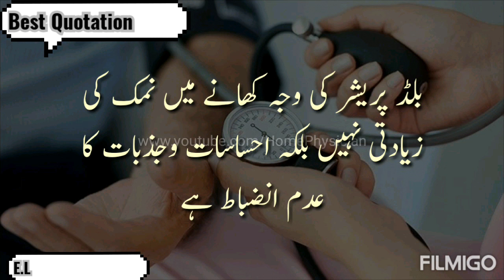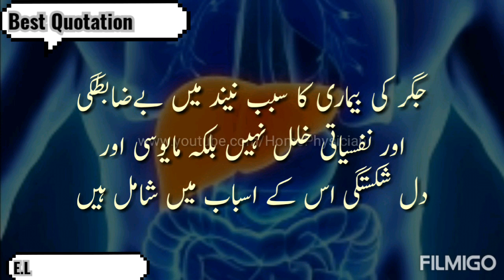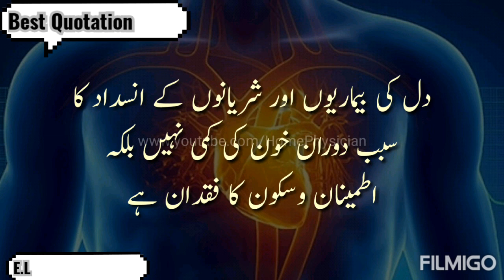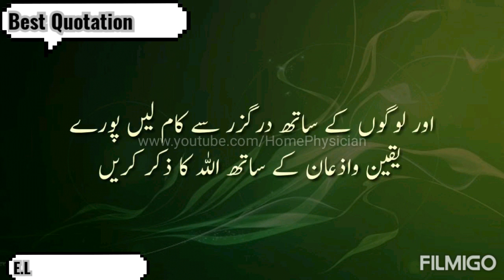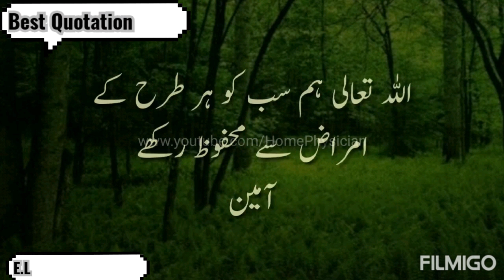Best Quotations about Life.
Educational Lectures and Assignments.

Need Assignments and Presentations Both Help?
Our Expert & Qualified Tutors and Professionals are ready to help you.